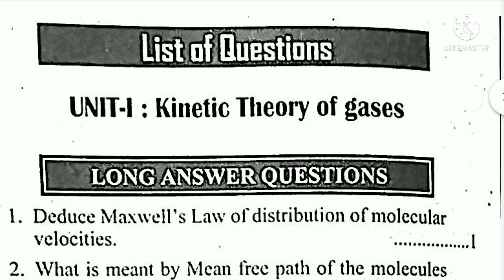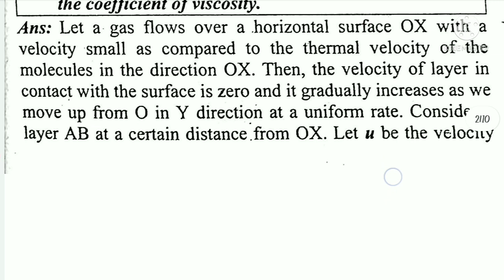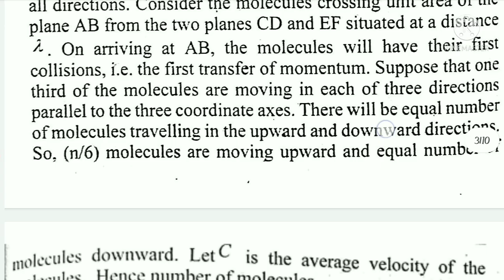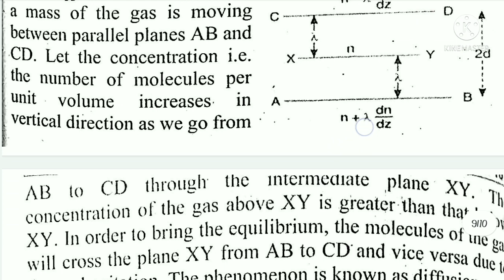sem 3 Physics 3 Most Important Questions with ANSWERS Unit 1 Bsc sem 3 Physics Important Questions